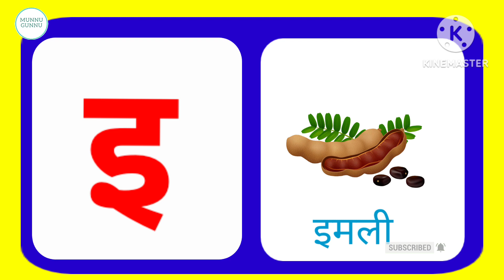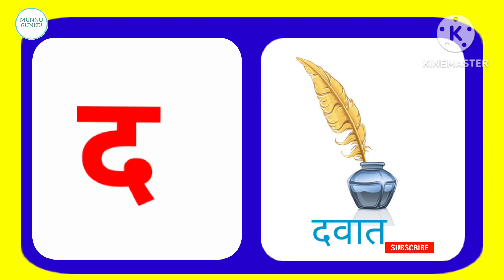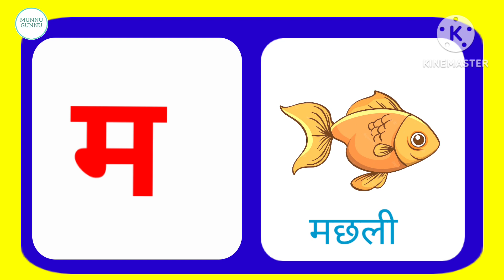A Aa E Ee | अ आ इ ई | A Se Anar | अ से अनार If Letters | Hindi Alphabets | Preschool Education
अ आ इ | A Aa E Ee | A Se Anar | अ से अनार | हिन्दी Letters | Hindi Alphabet | Preschool Education

This video is a kids cartoon which will help them learn Hindi Swar | Vowels in Hindi. Visuals in the form of colorful cartoons is a treat for the kids. We produce very simple and fun loving straight forward videos for children & kids so that learning becomes easy. Our 3D & 2D animated videos have lots of colours so that kids get engrossed and learn from the educational videos we produce. We also use sounds for comic effects accompanied with background music which again makes the video more interesting for kids. Parents, teachers, kindergarten schools, preschools, Montessori going toddlers, babies, kids and children will surely enjoy the elearning baby videos that we have created.

a for apple b for ball c for cat, abcd, alphabets, phonics song, abcde, 33, english varnamala

Munnu gunnu| abcd | phonics song abcd songa for apple b for ball c for cat | alphabet | nursery rhymes | a for apple

Your query

abcdefg
English alphabet
abcd cartoon
a for apple bi for boy
alphabet songs
a for apple a for ant
nursery rhymes
a for apple song abc songs for children
abcd rhymes
k se kabutar kha se khargosh a for apple b for badka apple
abcd